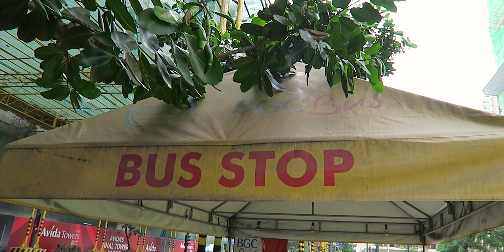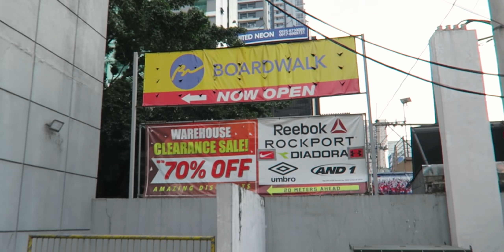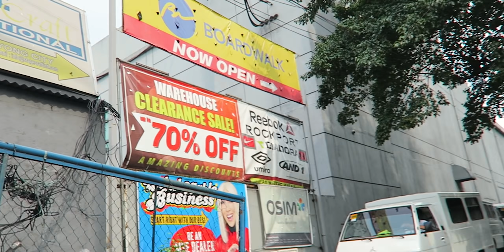SECRET SHOP NG MGA BODEGA LEGIT SNEAKERS | NIKE | REEBOK | UNDER ARMOUR | AND1 | ROCKPORT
2. Kindly please watch at least one (1) advertisement.
3. Like the video and comment anything (shout out request, next vlog request, or just give me a thank you message) .

Buy your  TRENDING REEBOK, NIKE, UNDER ARMOUR, AND1, ROCKPORT, & UMBRO SHOES at:

Royal Sporting House (RSH Marketing Philippines Inc):
Google Map:

999 MILK TEA STARTER PACKAGE PANG NEGOSYO | SECRET BODEGA NG MGA MILK TEA SHOPS HOW TO START A MILK